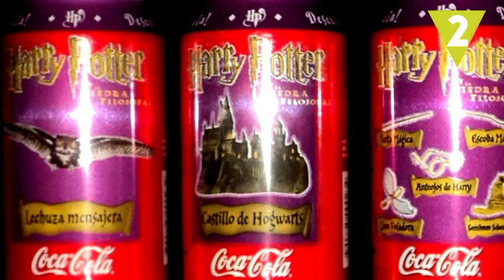Las latas de Coca-Cola más sorprendentes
¿Conocías estos diseños de las latas del refresco de soda más famoso del mundo? ¿Qué bote de Coca-Cola te gusta más?